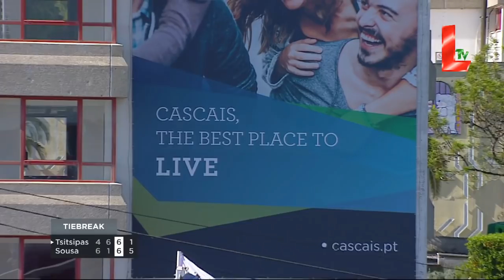Estoril Open: Tsitsipas vs Sousa (05.05.2018 // by LTV)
Tennis 250 series; Millennium Estoril Open (Cascais, Portugal)
1/2 Final | Stefanos Tsitsipas (Greece) 1-2 João Sousa (Portugal)
4-6, 6-1, 6-7